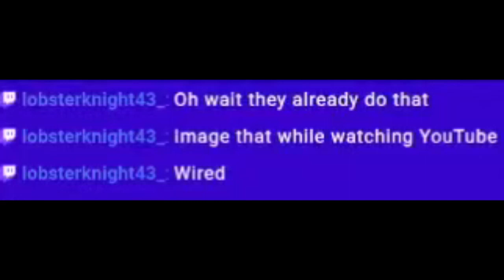This video is not sponsored by Cerveza Cristal